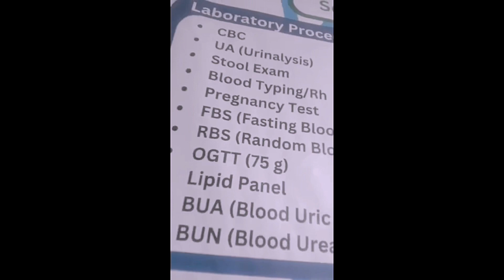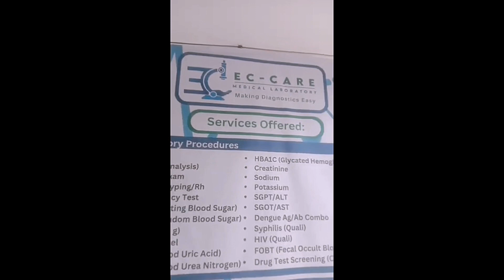Spend time sa akong Inahan after 8 years.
Higugmaa Ang haligi sa balay Kay mao kini Ang nagdala ug lig-on sa panimalay.Samtang buhi pa Sila gahini ug oras kung Wala na awahi na Ang pagmahay.